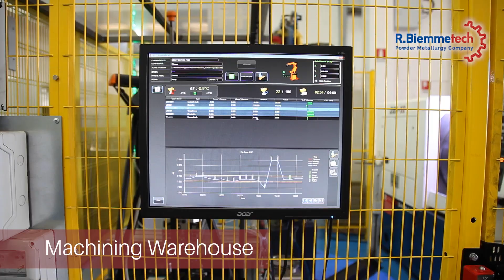R.biemme-Tech video processo produttivo metallurgia delle polveri (short)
Realizzazione riprese ed editing video sul processo produttivo di componenti meccanici con tecnologia di sinterizzazione (metallurgia delle polveri).
Versione del video Short
R.Biemme-Tech é un'azienda con sede a Fano, produce principalmente componenti meccaniche utilizzando la metallurgia delle polveri metalliche, come partner qualificato per soluzioni OEM, industrializzate in collaborazione con il cliente.
Oggi, con grande attenzione, l'azienda si rivolge al settore in cui i benefici della sinterizzazione si rivelano chiaramente come una scelta efficiente ed efficace: la componentistica meccanica destinata alle applicazioni d'uso (sia industriali che per il mercato consumer), dove elevati volumi di produzione richiedono altrettanta precisione e convenienza nel rapporto qualità/prezzo.
La realizzazione del video mostra una panoramica sulle potenzialità dell'azienda nello sviluppo e realizzazione di soluzioni per l'industria meccanica e non solo.